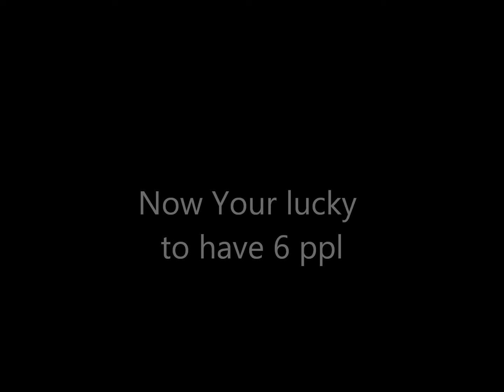Darkfall Mini Zerg On Ruby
Back In the day When I was In DHOV On Ruby Chasing after some newbs